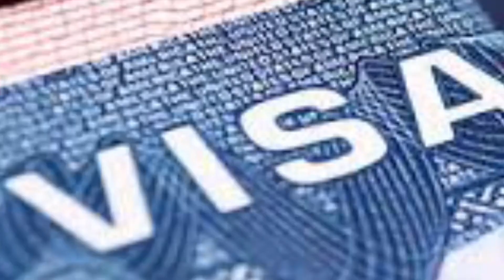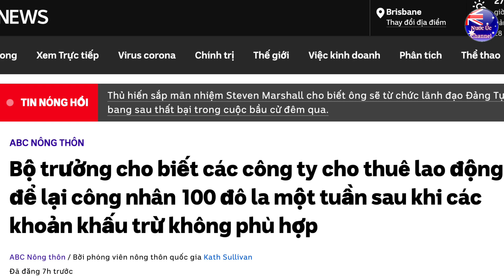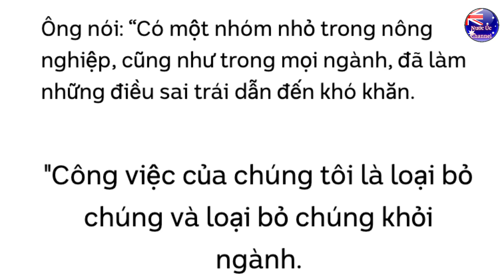CÔNG TY CHO THUÊ LAO ĐỘNG TRẢ LẠI CÔNG NHÂN $100 CHO 1 TUẦN SAU CÁC KHOẢN KHẤU TRỪ KHÔNG PHÙ HỢP.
Bộ trưởng Bộ Nông nghiệp liên bang đã có động thái mạnh mẽ đối với các công ty cho thuê lao động khiến lao động nước ngoài chỉ có 100 đô la tiền lương hàng tuần.
Ông nói: “Có một nhóm nhỏ trong nông nghiệp, cũng như trong mọi ngành, đã làm những điều sai trái dẫn đến khó khăn.
"Công việc của chúng tôi là loại bỏ chúng và loại bỏ chúng khỏi ngành.
NHỮNG VIDEO CÓ LIÊN QUAN